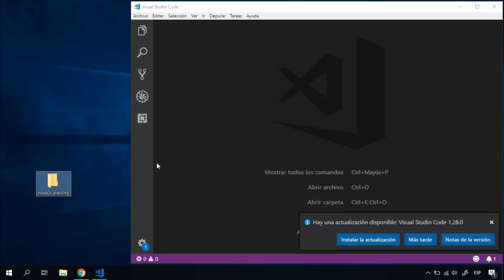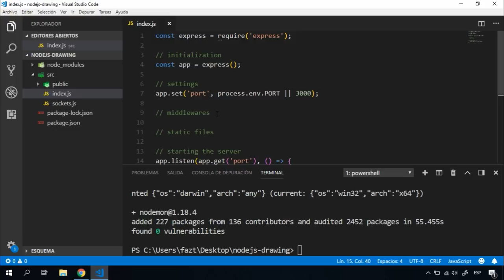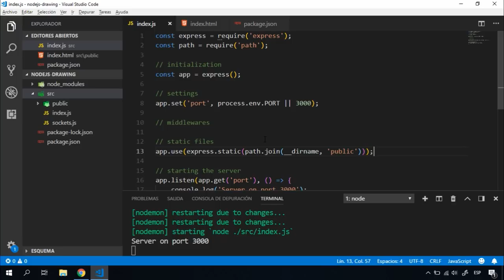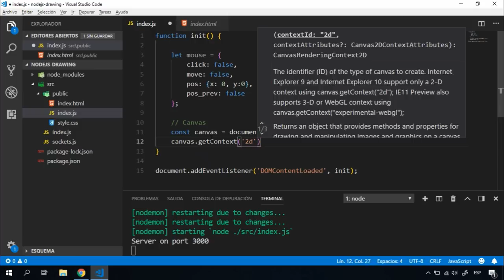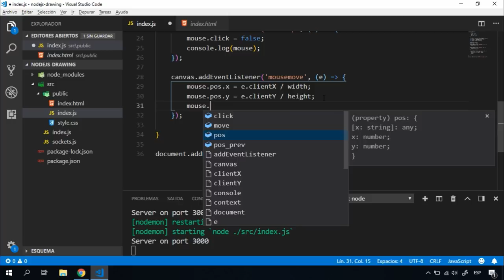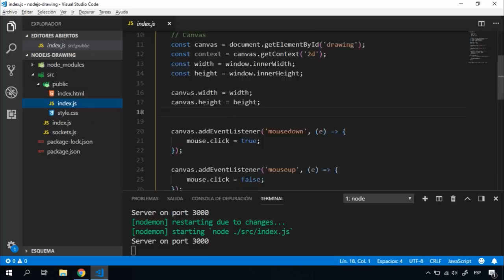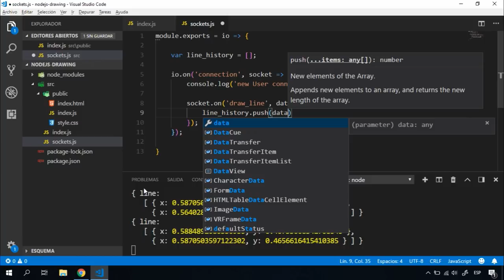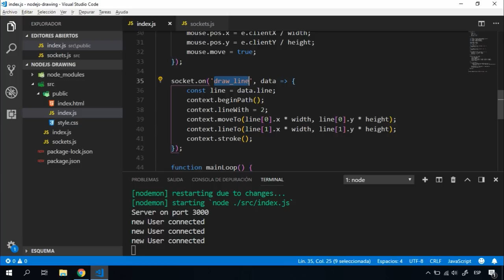Dibujando con Nodejs, Socket.io y HTML5 Canvas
Aprende a crear una pizarra de dibujo dentro del navegador web utilizando la API Canvas de HTML5, unido a un servido de Nodejs a través de socketio para tener una conexión en tiempo real.